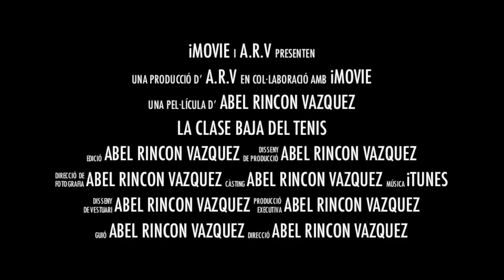Trailer laclasebajadeltenis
Trailer